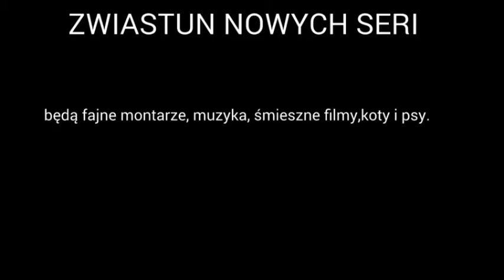Zwiastun nowych montaży i serri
Bendom leprze filmy